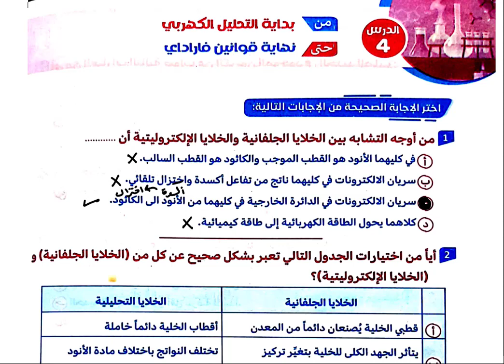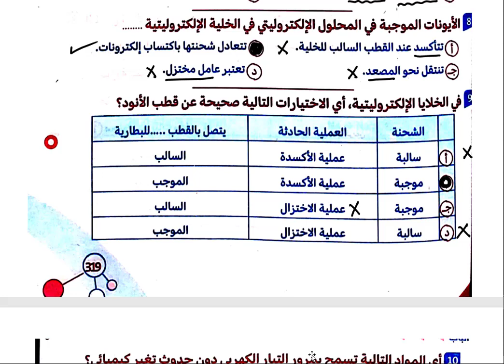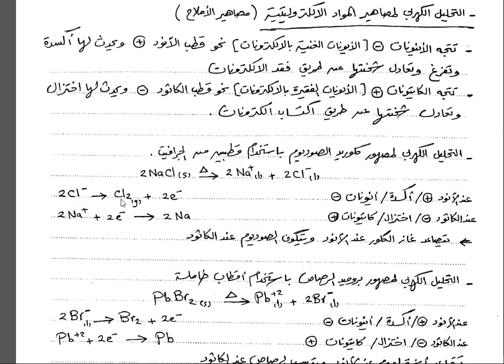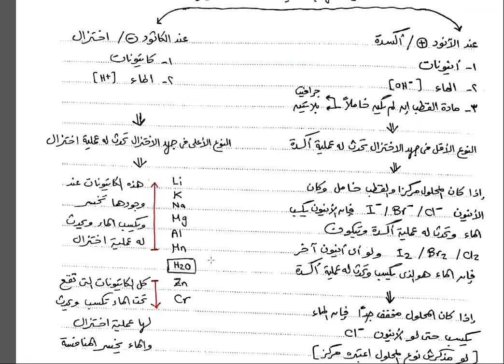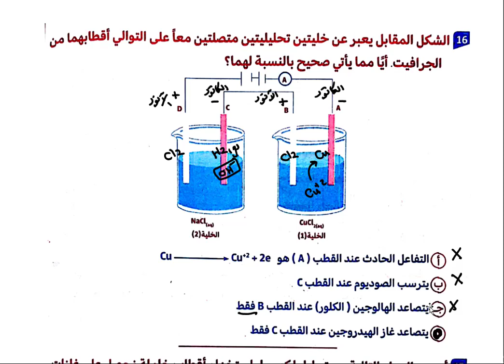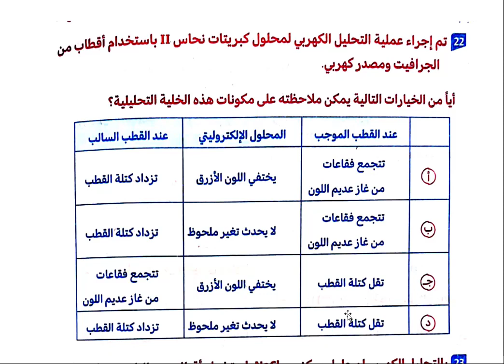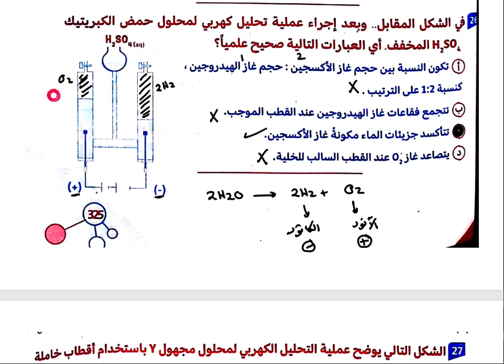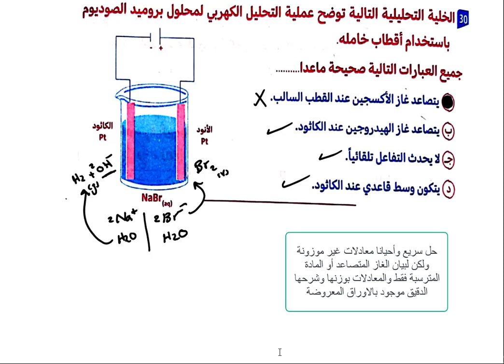حل الدرس الرابع من الباب الرابع الجزء الأول (1 -30) التحليل الكهربي للمصاهير والمحاليل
حل الدرس الرابع من الباب الرابع الجزء الأول 1 30 التحليل الكهربي للمصاهير والمحاليل#كيمياء#3_ث#ثانوي#الكيمياء#تالته#